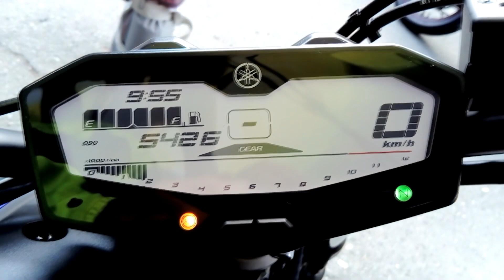Yamaha MT-07 (MY2018) dashboard